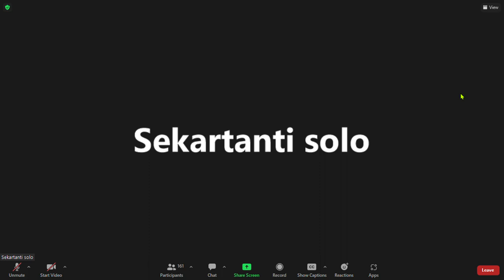Surat Al A'la 87 Ayat 8-13